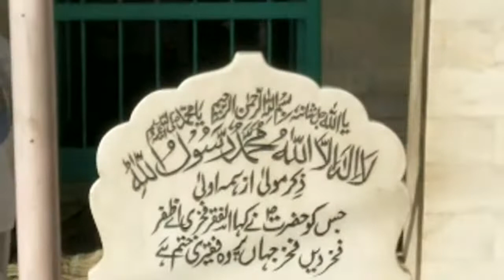Darbar khja noor muhammad maharvi ra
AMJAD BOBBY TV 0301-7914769